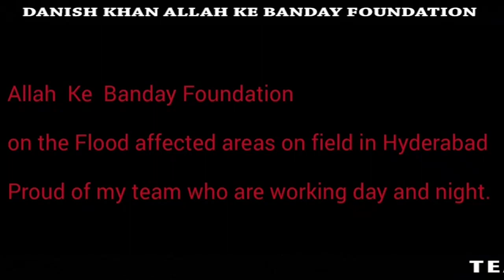Allah Ke Banday Foundation on the Flood affected areas on field in Hyderabad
The spot at which Balapur lake was breached has turned into a point of attraction with visitors pouring in from nearby areas to inspect the situation, with some of them clicking selfies. The entire area is strewn with hyacinths, water had lower to dangerous levels there now.